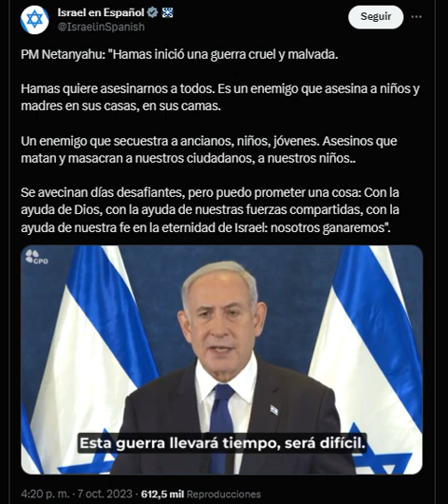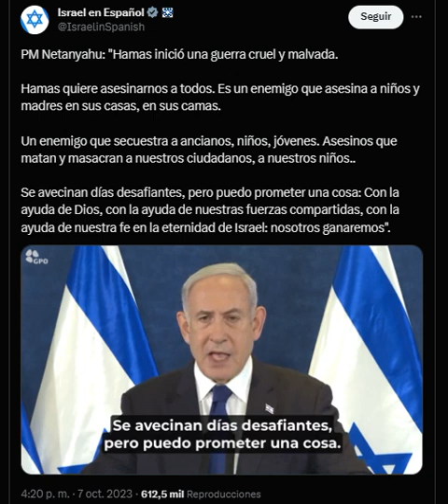ISRAEL DECLARA ESTAR “EN GUERRA” LUEGO DE UN ATAQUE SIN PRECEDENTE DE HAMAS DESDE GAZA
Israel I ISRAEL DECLARA ESTAR “EN GUERRA” LUEGO DE UN ATAQUE SIN PRECEDENTE DE HAMAS DESDE GAZA

Un Portavoz militar israelí mediante un comunicado declaró que “el ejército israelí declara el estado de alerta de guerra” luego de un ataque sorpresa con misiles y hombres armados del grupo islamista palestino Hamas desde la franja de Gaza, según información de agencias de noticias internacionales.

Los impactaron varias ciudades de Israel y se estima al menos 200 personas han muerto en Israel y más de mil resultaron heridas. El ejército israelí informó que había respondido al ataque.

✅ Sigue esta y más noticias en LD Nicaragua